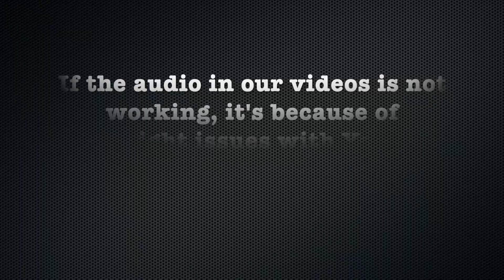Ana - Pt 2: Long Black Hair to Undercut Pixie (Free Video)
Description:
Ana wanted to rid herself of some damaged dyed hair and try out a new undercut for the summer. Watch her go from long hair to super short hair in this video.

Bob to Pixie
Pixie to Undercut

Details:
Year: 2015
Hair Color: Brunnete
Cuts: Long to Bob, Bob to Pixie, Pixie to Undercut
Dye: No
Shampoo: Yes
Cameras: 2 (front/rear) HD
Stylist/Barber: Female
Format: mp4
Runtime: 78 minutes 08 Seconds